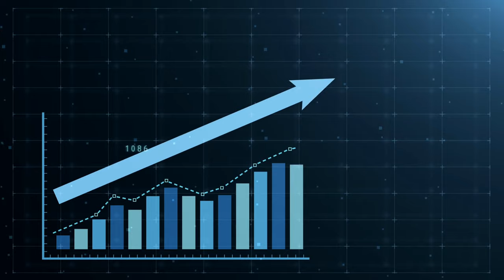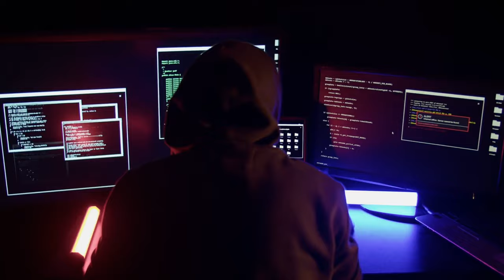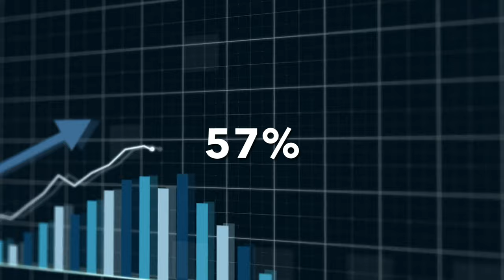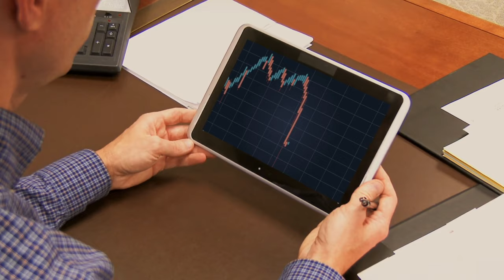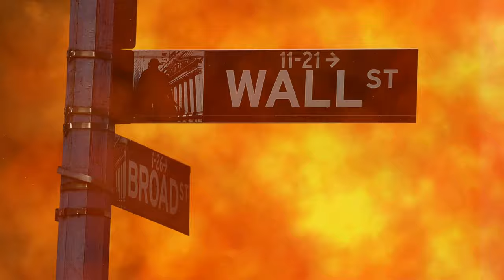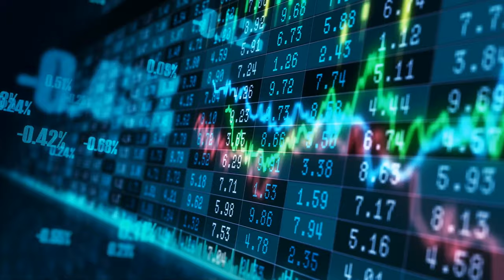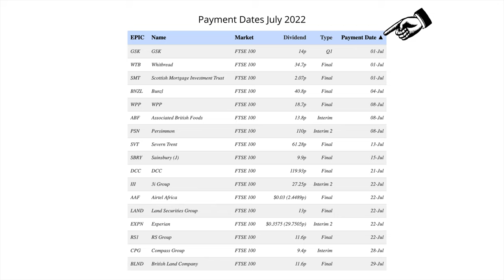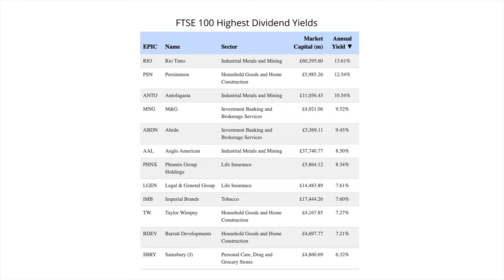FTSE 100 Winners, Losers and Dividend Dates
In this video I will reveal the biggest risers and fallers in the FTSE 100 index for June 2022. I will discuss what the companies do and give reasons for their recent price movements. I will also reveal the ex-dividend dates for the month ahead and dividend payment dates in addition to the FTSE 100 companies giving the highest dividend yields. I have been growing my current dividend portfolio for over a decade and now want to share my knowledge and passion with others to help them grow their wealth. I prefer to buy shares in large established dividend paying companies and hold for the long term in order to receive a sustainable flow of passive income. My stock market portfolio has grown to 25 individual companies in additions to a couple of Exchange Traded Funds and I continue to add funds regularly in addition to reinvesting any dividends received. In this way I allow my wealth to compound over time with the aim to achieve financial freedom and the ability to retire early. The companies I mention in this Dividend Data video include Imperial Brands, Unilever, Avast, BAE Systems, Melrose Industries, IAG, Aberdeen PLC, Ashstead Group, Anglo American, Antofagasta.